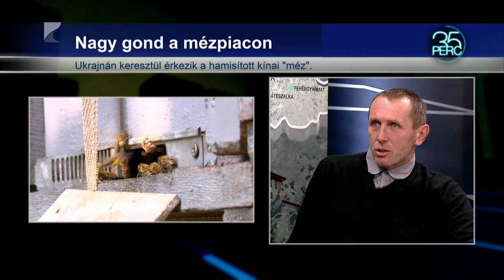Kaptártól a boltig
Az Európai Unión kívülről érkező vámmentes méztermékek jelentik a legnagyobb kihívást a hazai méhészeteknek. Ezt mondta Hok József 35 perc című műsorunkban. A Nyíregyházi Méhészek Egyesületének elnöke szerint történt elmozdulás a törvényhozás szintjén annak érdekében, hogy a valódi mézet minél könnyebb legyen megkülönböztetni a hamisítványokat.